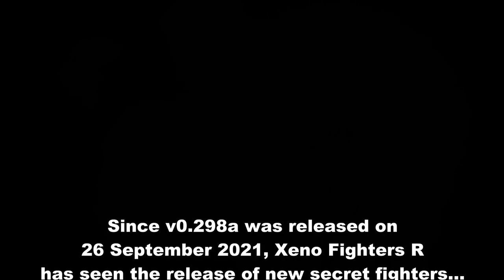Xeno Fighters R: September 2022 Developer News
Here's just a small sample of what to expect in the next version for later in September 2022.